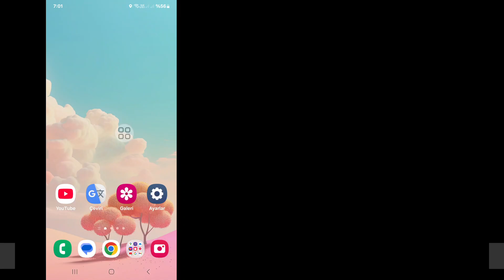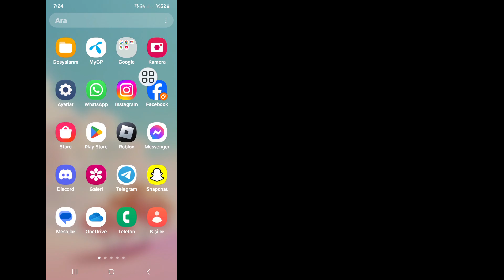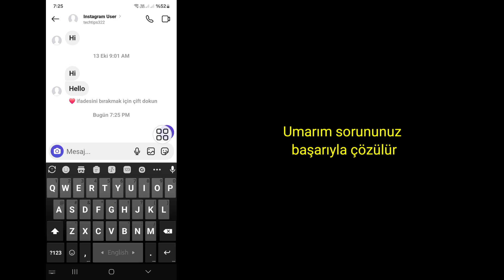Instagram Mesajı Ulaşılamıyor Sorunu Nasıl Düzeltilir | Mesaj Ulaşılamıyor Instagram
Bu Videoda Size [Instagram Mesajı Ulaşılamıyor Sorunu Nasıl Düzeltilir] Göstereceğim. Bu yüzden bu videoyu dikkatlice izleyin ve bu videoyu atlamayın. Bu videoyu atlarsanız çok iyi anlamayacaksınız. Herhangi bir sorununuz varsa bana sorabilir ve aşağıya yorum yazabilirsiniz sorununuzu çözmeye çalışacağım. Teşekkürler...🙏

Diğer İlgili Sorular:

Instagram mesajı ulaşılamıyor sorunu nasıl düzeltilir.
Instagram'da mesaj ulaşılamıyor sorunu nasıl düzeltilir.
Instagram mesajı ulaşılamıyor.
Instagram mesajı ulaşılamıyor sorununu düzeltin.
 Instagram mesajı kullanılamıyor 2024 nasıl düzeltilir.
Instagram'da mesaj kullanılamıyor.
Instagram mesajı kullanılamıyor sorunu nasıl çözülür.